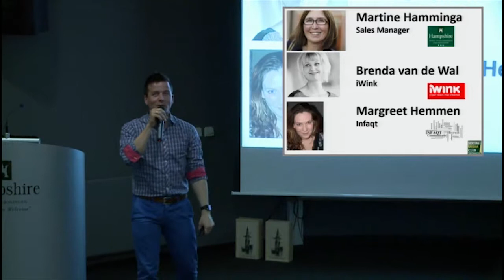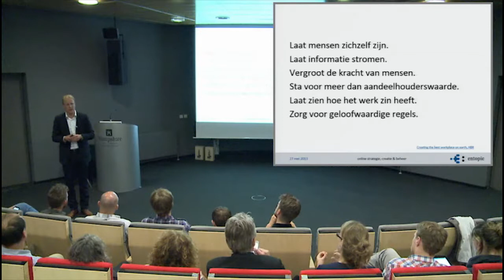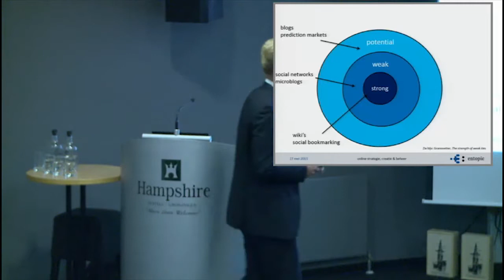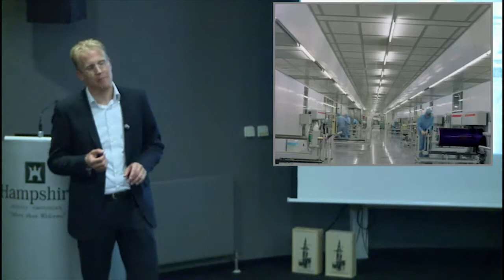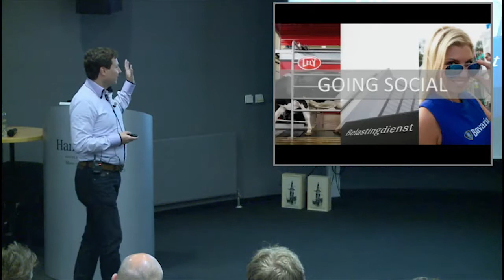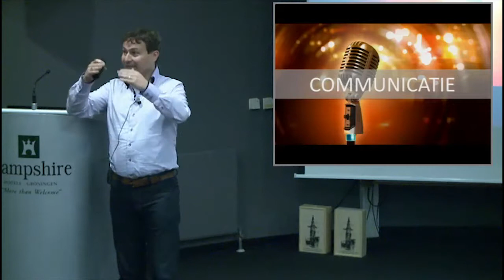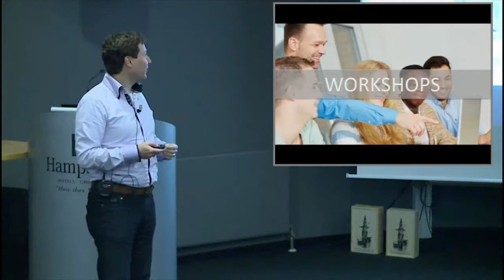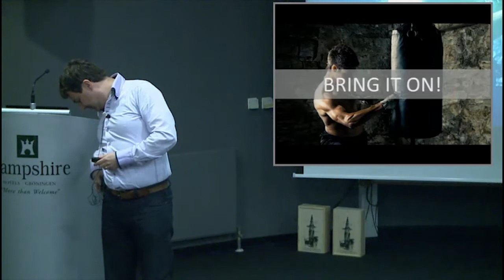SMC050 #14 - "Social Business" - Samuel Driessen & Max Verbong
SMC050 #14 (27 mei 2013) - "Social Business" - Samuel Driessen & Max Verbong